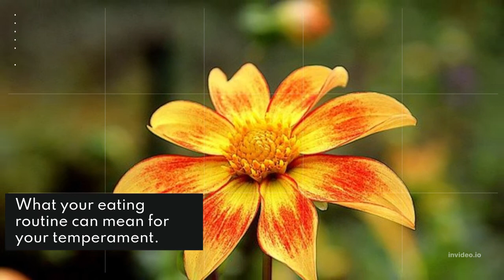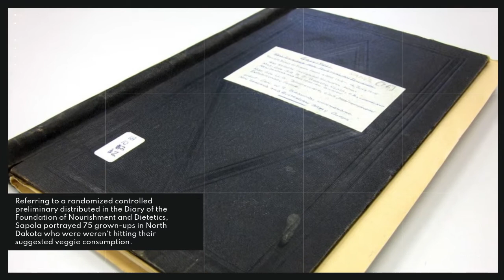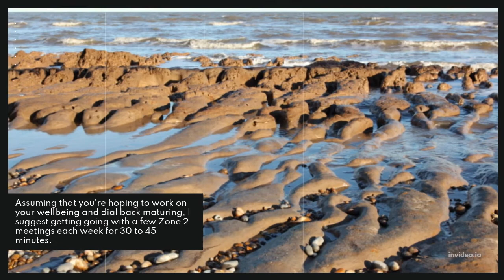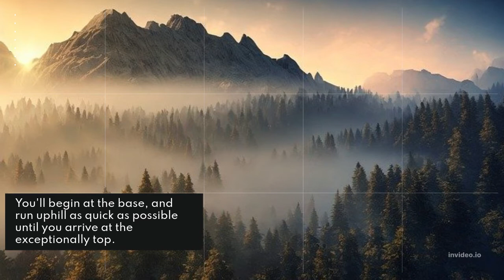How Eating Vegetables Can Improve Your Mood and The Top 5 Running Habits That Slow Aging